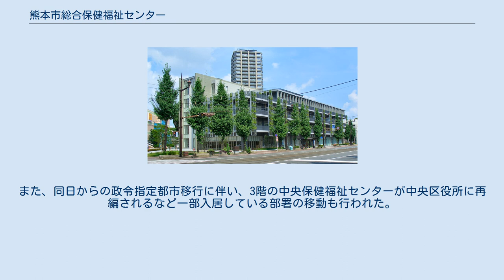熊本市総合保健福祉センター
熊本市総合保健福祉センター（くまもとしそうごうほけんふくしセンター）は、熊本県熊本市にある熊本市の公共施設。
2008年4月1日開館。
 外観 熊本市の公共施設では初めてとなるPFI方式での建設・運用が行われている。
 この施設が建設された大きな理由は、当時熊本市九品寺（跡地には熊本市立城東保育園が新築移転している）にあった熊本市保健所の老朽化および中央保健福祉センターが仮庁舎（プレハブ）となっていたことにある。
特に、熊本市保健所については、健康危機管理体制において拠点となるべき施設と考えられているものの、大災害時に十分な機能が発揮できないことも理由にあげられる。
 愛称は「ウェルパルくまもと」。
Welfare（福祉）の「ウェル」とPal（仲間・友達）の「パル」を合わせた語。
熊本市が一般公募して決定された。
 現敷地には、長年に亘って熊本市交通局の本庁舎および電車事業部の車両基地、変電設備等が置かれていたが、2002年に車両基地の大部分が上熊本駅そばへ移転、交通局本庁舎も2008年に敷地南東部へ移転し、空いた敷地に建てられた。
 2012年4月1日には、本施設と隣接する形で児童相談所などが入居する「熊本市こどもセンター（愛称：あいぱるくまもと）」が開館した。
また、同日からの政令指定都市移行に伴い、3階の中央保健福祉センターが中央区役所に再編されるなど一部入居している部署の移動も行われた。